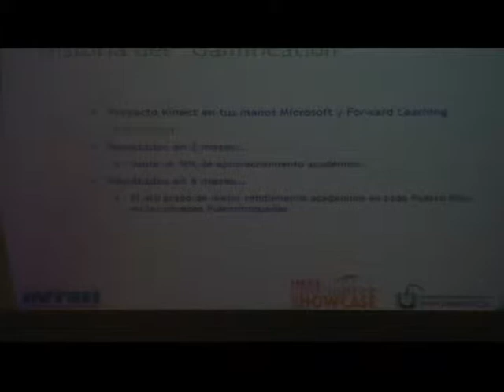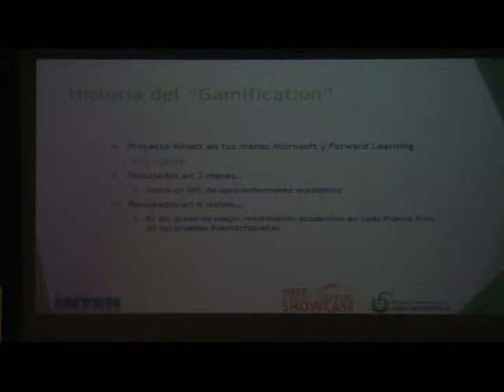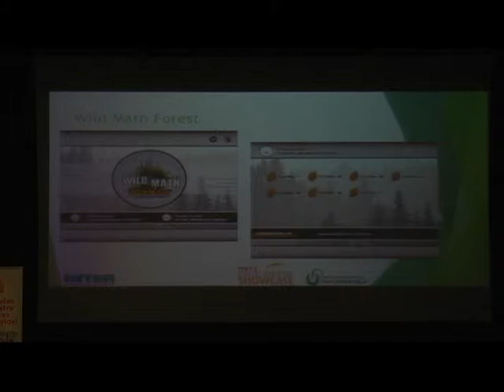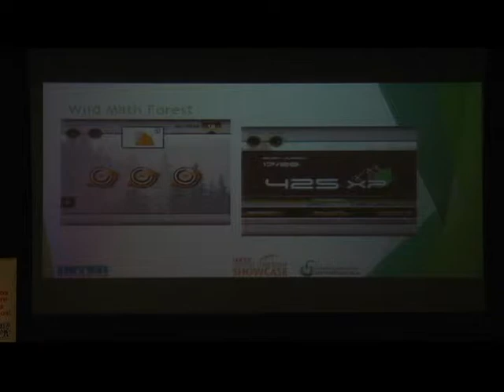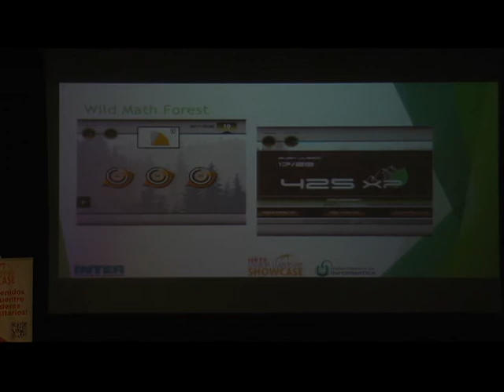Proyectos Innovadores: Julio A. Santiago Quirós, Estudiante UIPR, Recinto de Bayamón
Presentación: Los videojuegos más allá del entretenimiento. Julio Alberto mostró la cara oculta de los videojuegos. Se presentó un ejemplo de cómo los videojuegos contribuyen a fortalecer la sala de clases.

Julio A. Alberto Quirós es estudiante del Bachillerato de Diseño y Desarrollo de Videojuegos de la Inter de Bayamón. Fue reseñado en el periódico Índice por su contribución en la educación. Forma parte del equipo de desarrollo de videojuegos de la compañía Forward Learning donde trabaja a tiempo parcial. Ha sido reconocido por el Secretario de Educación como una historia de éxito del Departamento de Educación. Recientemente fue entrevistado por el grupo de Microsoft Education a nivel mudial para publicar su historia en el